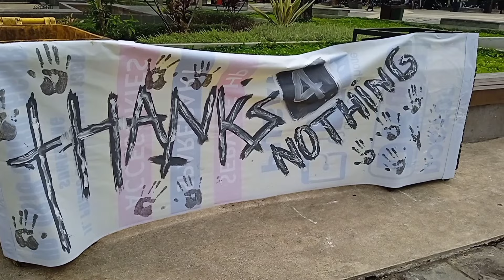GO SKATEBOARDING DAYS 2022 | HAPPY GO SKATEBOARDING DAY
21 Juni adalah hari skateboard sedunia. Sumedang Skateboarder merayakan hari tersebut. Ingat! Skateboard bukanlah hobi kriminal skateboard adalah olahraga yang di kategorikan extreme. Melatih kelenturan otot kaki dan mengasah otak agar selalu berfikir cepat. Tonton habis videonya dan rasakan keseruannya.